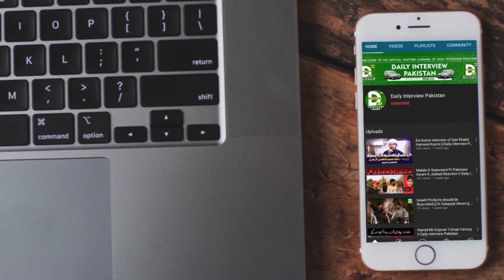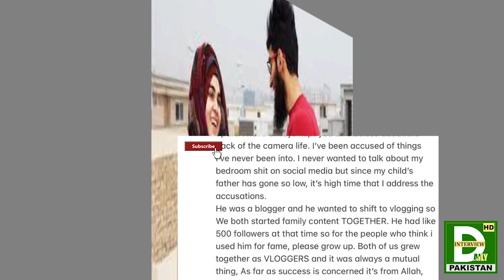Shomaila Hassam Divorce Story || Hassam Ahmad Awan || Daily Interview Pakistan